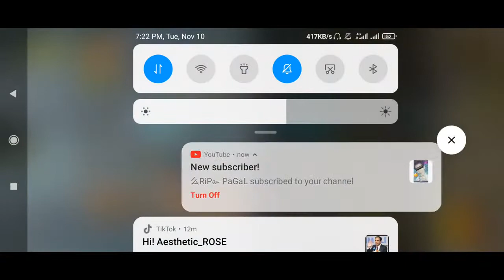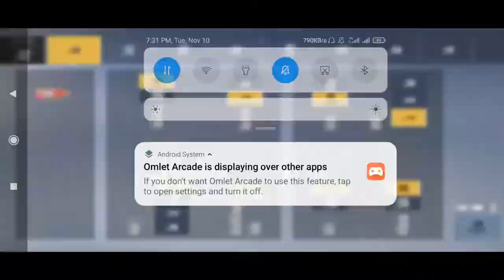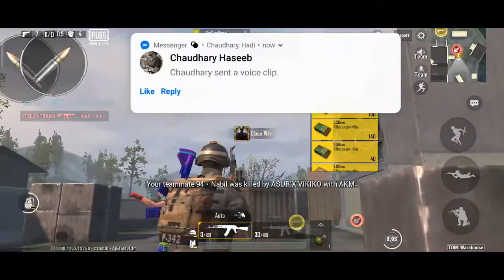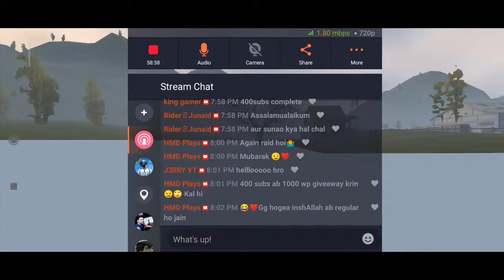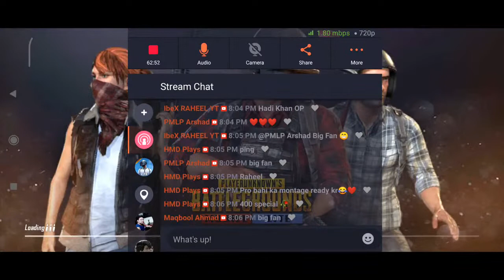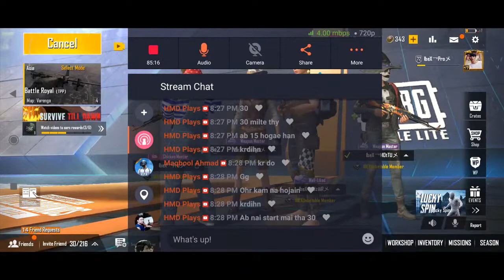Chill Gameplay. Anyone can join..!